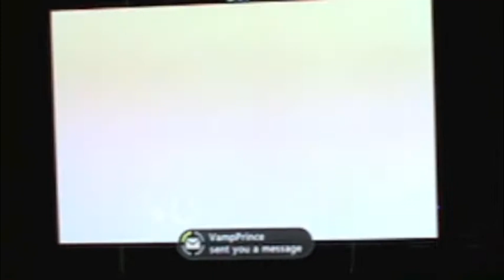L4D Episode 1 w/Valor, M0ss, Shad0w, MAXWELL, Mist & Vamp.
Best opening EVER!!!
Starring: Jacob, Cameron, Ty, Zach, John Smitty Werber Jeager-man Jenson Jacob Jingleheimer Schmidt, & Max.